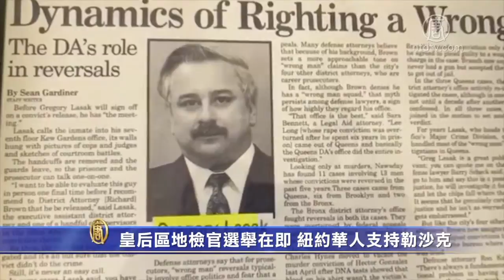皇后区地检官选举在即 纽约华人社团支持勒沙克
周日（6月23日），“皇后区亚裔民主党协会”、“纽约市居民联盟”和“美华妇女会”等组织，在法拉盛呼吁华裔选民，支持民主党籍的退休法官勒沙克（Gregory Lasak）竞选皇后区地区检察官。